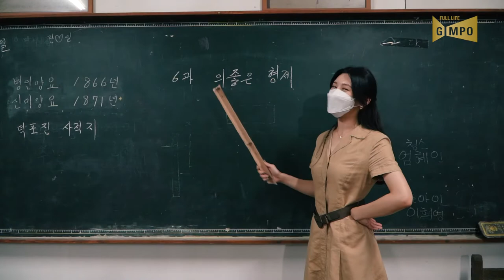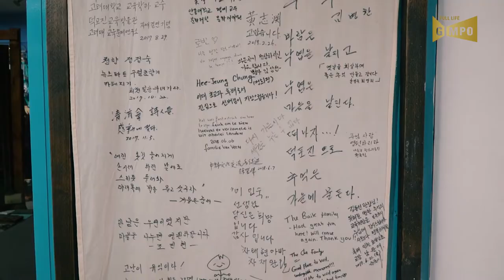랜선으로 떠나는 김포시 감성 나들이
문화를 FULL~로 채울 수 있는 최고의 취미는 전시 관람을 즐기는 일이 아닐까요?
여러분의 아쉬운 마음을 달래드리러 김포시가 출동하였습니다!
랜선으로 떠나는 감성 나들이! 함께 보시죠~!